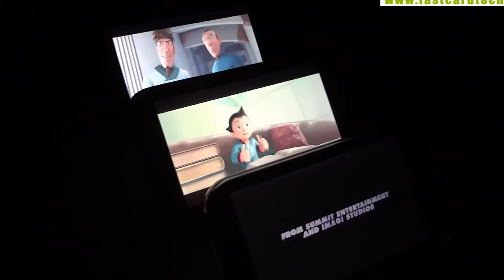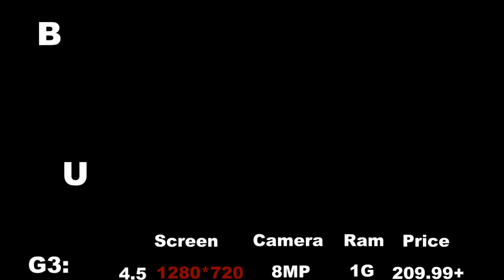Jiayu G3 vs HDC Galaxy S3 EX vs Newman N1 Part 3 Screen Test